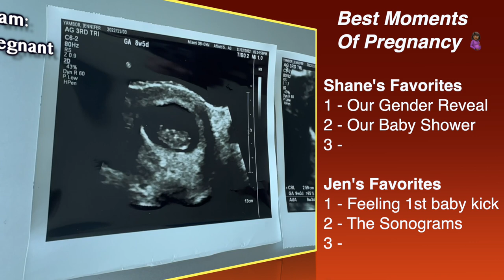FIRST SONOGRAM vs. SECOND SONOGRAM! Huge difference in Baby Growth! (Best Moments of Pregnancy)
Sonograms are always exciting, especially that first and second one! We talk about what our experience was like getting our sonogram pictures!

Pregnancy is a unique time to Cherish and Remember! In this conversation we talk about 3 Top moments from husband's perspective and 3 top moments for wife's perspective!

Oh if you are enjoying this video after June 7th, 2023, then surprise!

13 YEARS OF LOVE!!!  Watch this video that highlights our LOVE STORY, along side the big new change in our life...

Who we are & what's our goal?:
- 1 Conversation at a time we keep it entertaining, keep it fun, keep it informative, and most of all keep it real to provide perspective to help you grow individually and together in a partnership!